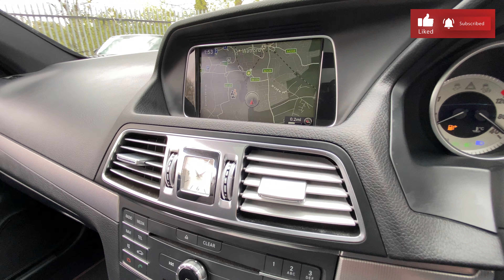SOLD 2015 Mercedes E220 2.1L AMG Line Auto